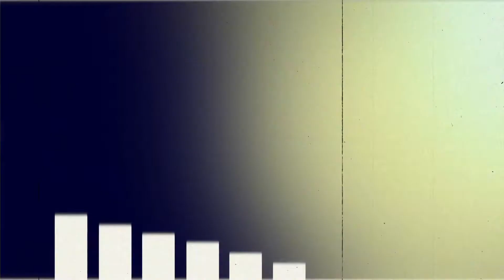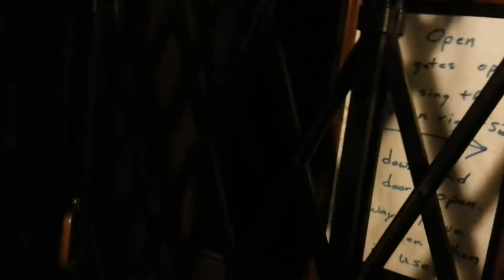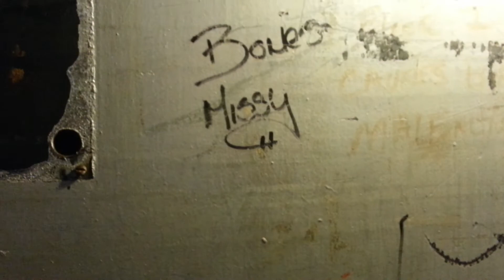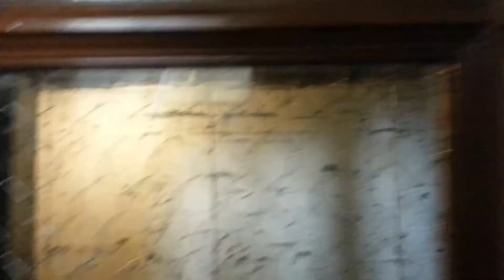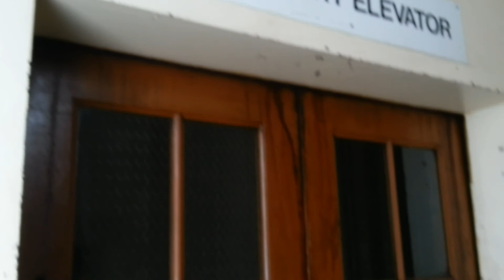Riding the manual OTIS freight elevator @ the Auditorium Theater building w/ HiFiAndElevators22